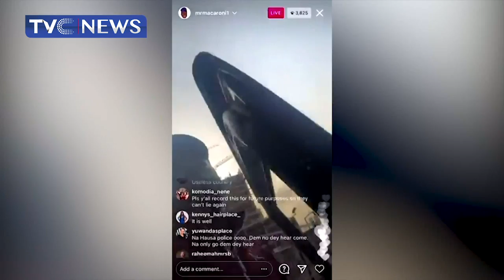JH: President Buhari Gives Governors, Leaders Marching Order Over Rising Insecurity